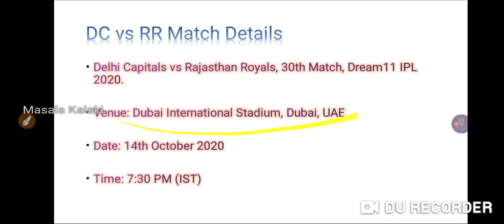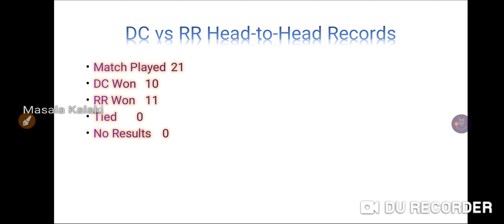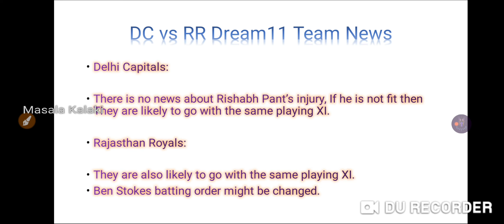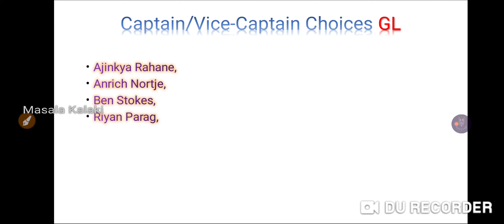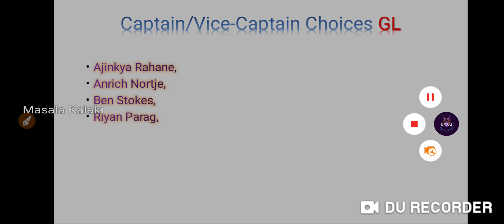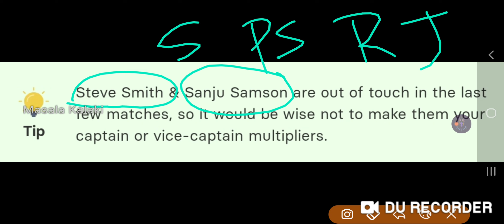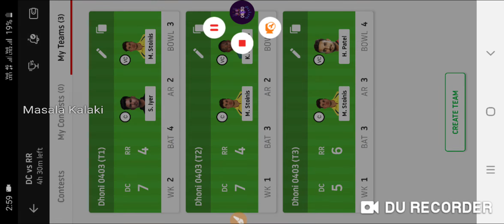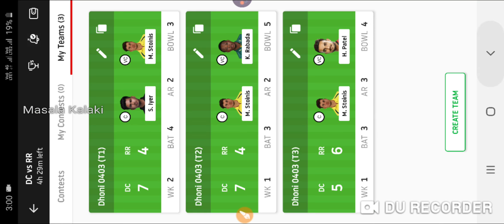DC vs RR Dream11 teams| Dream11 Prediction in tamil | Today's IPL Match 2020 | Dubai Pitch report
DC vs RR Match Details

Delhi Capitals vs Rajasthan Royals, 30th Match, Dream11 IPL 2020.

Venue: Dubai International Stadium, Dubai, UAE

Delhi Capitals:

Prithvi Shaw, Shikhar Dhawan, Ajinkya Rahane, Shreyas Iyer (C), Marcus Stoinis, Alex Carey (WK), Axar Patel, Harshal Patel, R Ashwin, Kagiso Rabada, Anrich Nortje.

Rajasthan Royals:

Jos Buttler (wk), Ben Stokes, Steve Smith (c), Sanju Samson, Robin Uthappa, Riyan Parag, Rahul Tewatia, Jofra Archer, Shreyas Gopal, Jaydev Unadkat, Kartik Tyagi.

Dream11 investment strategy | Dream 11 investment strategy in tamil | Dream11 investment plans

Dream11 Tricks in Tamil | Dream 11 tamil | Dream11 winning tricks tamil |  best strategy for SL

My Dream 11 Winning Proofs | Secret To win on Dream 11 | தமிழில் | Small Leagues Winning Tricks| Video #3

My Dream 11 Winning Proofs 👍👍👍| Winning Tips in description👇👇👇 | தமிழில் |

Join Our Telegram Channel for instan Updates:

Telegram Name: Masala Kalaki

Dream11 Tips and Tricks | 100% Winning Teams | Safe Team and Grand League Teams | Tamil | தமிழில்